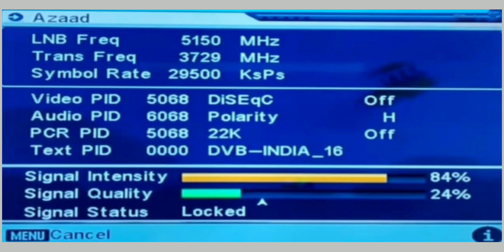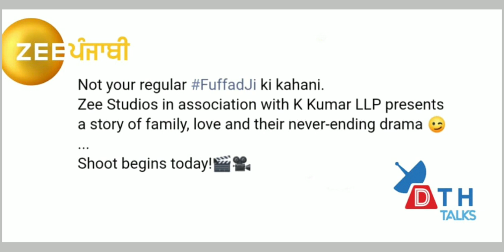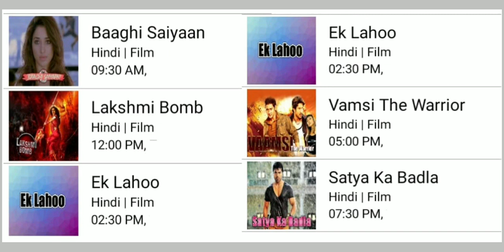DD Free Dish New Updates Today | 20 New Updates Of DD Free Dish | Top 20 Update